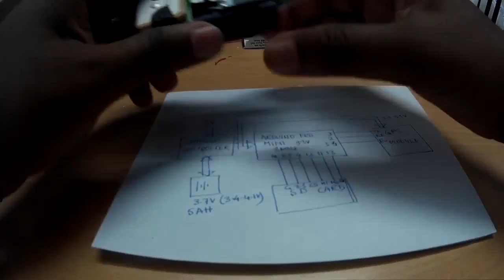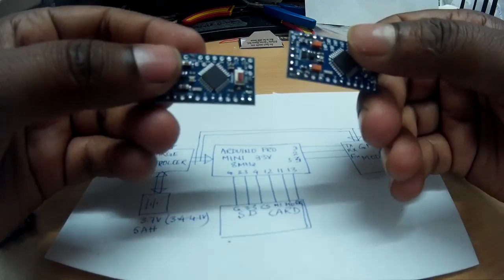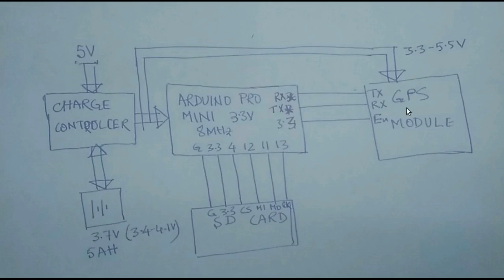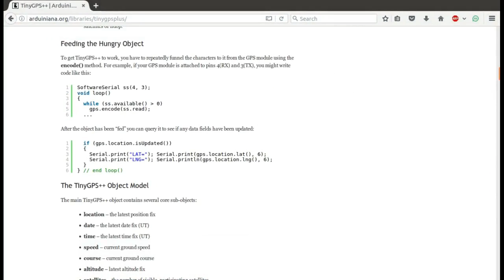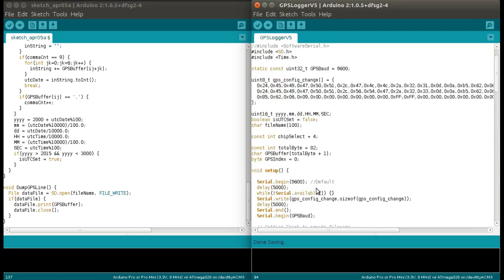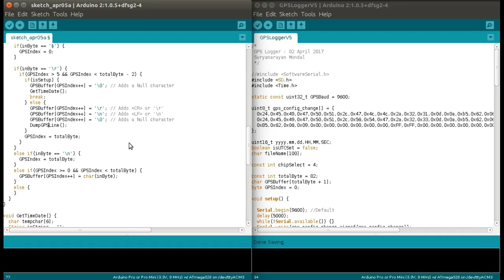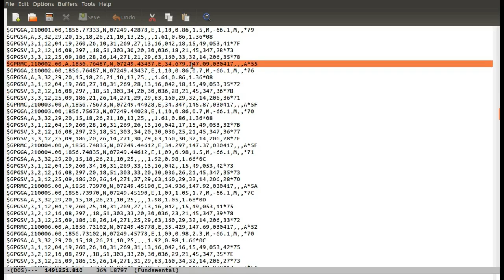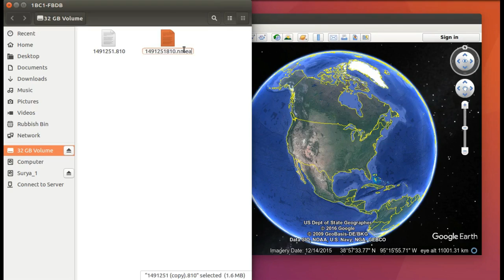Small GPS Data Logger | Hiking Riding Flying | Arduino GPS & SD Card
This device can run for more than 10 days once charged. It dumps the data into SD card in NMEA format.
Just switch on and forget.
Note. If you do not want to watch the coding part, please skip from 8:00 to 28:22.